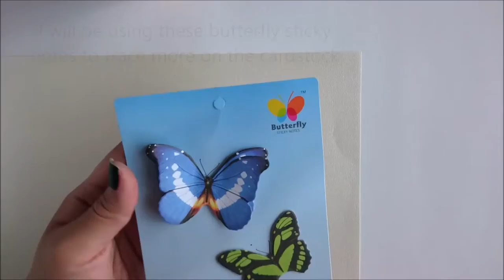Guest Book Alternative- Butterfly Canvas Frame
It's wedding season! Here is a tutorial on how to create a butterfly
canvas frame. This is a cute alternative to the traditional guest book. You can customize this to match your own theme or any other event such as a briday shower, baby shower, birthday party, girls night in, etc...

For my own wedding, I ended up making a balloon canvas but this was one of the first ideas I had. I hope you will enjoy this video!

Supplies
-Canvas board or panel:
- Picture Frame (big enough to fit your canvas board)
- Cardstock and/or scrapbook paper
- Scissors
- Mod Podge
- Pencil and a ruler

Don't forget to tag your own creations with Kikumstinycreations
I would love to see what you create =)

Follow us on your favorite social media for updates, special offers, and giveaways!